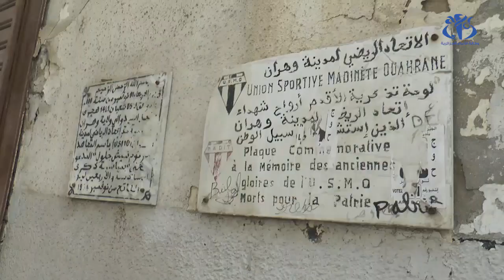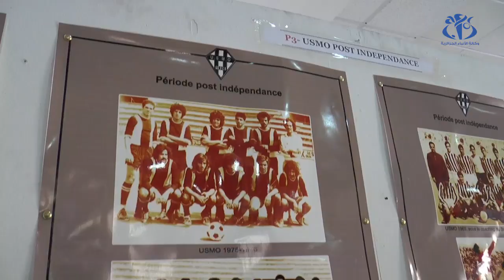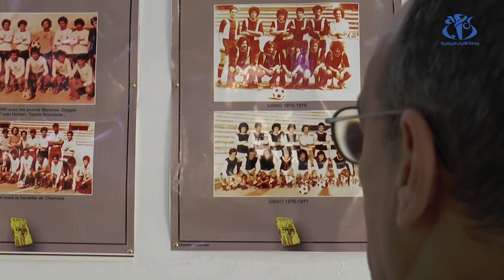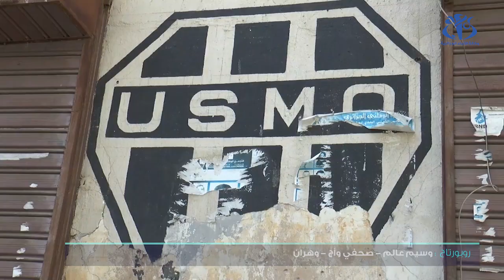اتحاد وهران.. فريق عريق يبحث عن استرجاع أمجاده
وهران (وأج)- يعيش نادي اتحاد وهران وضعا صعبا رغم تصنيفه  كأعرق أندية غرب البلاد، لهذا يبحث القائمون عليه سبل إخراجه من أزمته.